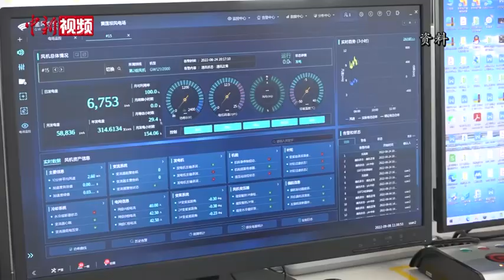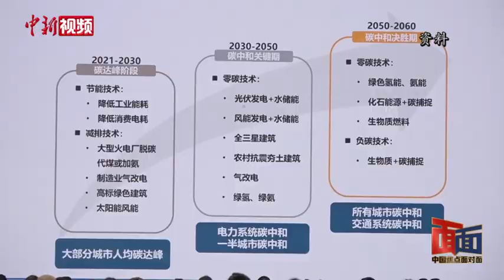【中国这十年·焦点面对面】共筑全球新“气候”，中国从未缺席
近年来，气候变化已成为世界各国面临的最紧迫的问题之一。极端天气频发，气候变化让人类面临严峻考验，全球气候治理面临巨大的挑战和威胁。面对今年夏季的高温灾害，联合国秘书长古特雷斯发出警告，“要么一同采取行动，要么一起自杀”。全球气候治理如何通往正确的方向？近十年间，中国为推动全球气候治理做出了哪些贡献？一年一度的联合国气候大会将至，各方又当如何携手开展气候合作，共同达成气候目标？
中新社“中国焦点面对面”邀请到国家气候变化专家委员会副主任、中国科学院科技战略咨询研究院研究员王毅，对此进行权威解读。